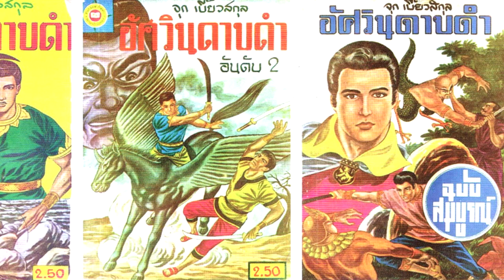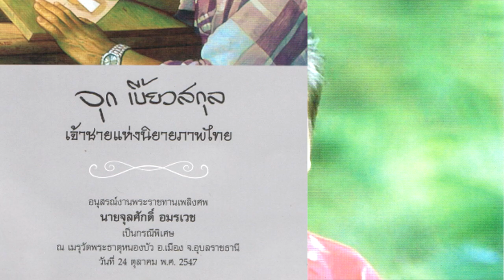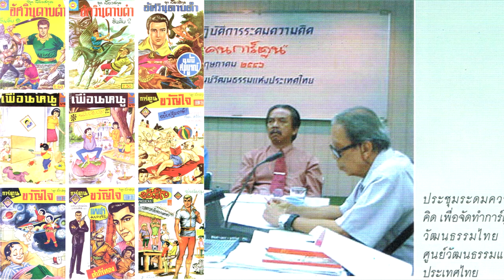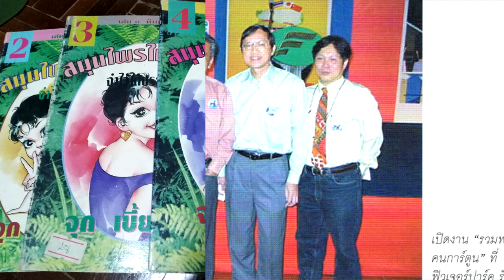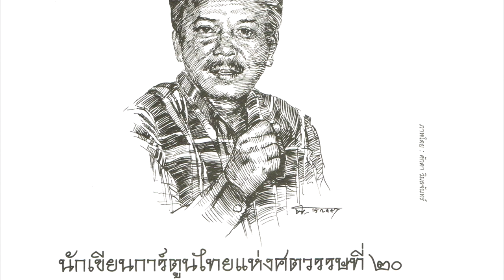จุก เบี้ยวสกุล หรือ จุลศักดิ์ อมรเวช เจ้าชายแห่งนิยายภาพไทย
จุก เบี้ยวสกุล หรือ จุลศักดิ์ อมรเวช ชื่อเล่นว่า พี่หมู เกิดวันที่ 9 มกราคม พ.ศ. 2485 (แต่บางแหล่งระบุว่าเกิดปี พ.ศ. 2484)  ช่วงปี พ.ศ. 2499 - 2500 เรียนหนังสือระดับมัธยมศึกษาที่โรงเรียนมัธยมบ้านสมเด็จเจ้าพระยา ซึ่งเป็นโรงเรียนในสังกัดวิทยาลัยครูบ้านสมเด็จเจ้าพระยา เขารักการวาดรูปมาตั้งแต่เด็ก และรักการวาดการ์ตูนเป็นชีวิตจิตใจ ทำให้เขาตัดสินใจเรียนต่อ สายวิชาชีพช่างที่โรงเรียนเพาะช่าง
         จุดเริ่มต้นในเส้นทางการเขียนการ์ตูนของ จุก เบี้ยวสกุล ก็คือ ก่อนที่จะเข้าศึกษาในโรงเรียนเพาะช่าง เขาก็วาดการ์ตูนเรื่อง จอมอภินิหาร หรือ ซูเปอร์แมนไทย ให้สำนักพิมพ์ บางกอก แทน ชุมพร แก้วสาร (นามปากกา หลังฉาก) ซึ่งเสียชีวิตไปก่อนหน้านี้  หลังจากนั้นได้เปลี่ยนแนวการวาดนิยายภาพมาสู่แนวของตนเองในเรื่อง เจ้าชายผมทอง เมื่อปี พ.ศ. 2501 โดยวาดพระเอกให้มีหน้าตาคมคาย ไว้ผมสีทองคล้าย เอลวิส เพรสลีย์
สำนักพิมพ์แพร่อักษรเป็นผู้จัดพิมพ์และได้รับความนิยมจากผู้อ่านเป็นอย่างมาก
         จากนั้นมีผลงานนิยายภาพต่อมาอีกหลายเรื่อง เช่น มังกรสามหัว พันมังกร อัศวินดาบดำ ฯลฯ ในนามสำนักพิมพ์ผ่านฟ้าพิทยา
ปี 2502 จุก เบี้ยวสกุล ใช้นามปากกา จุลศักดิ์ ในการแต่งเรื่อง มังกรสามหัว
ปี 2503 วาดภาพนิยายภาพผ่านฟ้า มีการ์ตูนขนาด 10 เล่มจบ ในเรื่อง อัศวินดาบดำ
และก็มีผลงานเรื่องอื่นๆตามมาอย่าง พันมังกร  เพชรพระอุมา  ขวานฟ้าหน้าดำ  เจ้าชายอนิรุธ  เจ้าชายผมทอง
ปี 2507 จุก เบี้ยวสกุล ได้หันมาทำหนังสือการ์ตูนแนวครอบครัวชื่อ เพื่อนหนู โดยมีนักเขียนการ์ตูนรุ่นใหม่อย่าง เตรียม ชาชุมพร รวมอยู่ด้วย
ช่วงปี 2509 ถึง ปี 2516 เขาทำหนังสือ การ์ตูนขวัญใจ ทั้งหมด 32 เล่ม และย้ายไปทำงานเป็นฝ่ายศิลป์และเขียนนิยายภาพให้กับ นิตยสารมีชื่อในยุคนั้นเช่น จักรวาลรายสัปดาห์  มีผลงานเรื่อง สาวน้อยอภินิหาร และ เพชรพระอุมา เป็นต้น
          ช่วงปี 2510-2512 จุก เบี้ยวสกุล อยู่ที่อุบลราชธานี ได้ส่งนิยายภาพ สาวน้อยอภินิหาร ลงตีพิมพ์ในนิตยสารจักรวาล (เพชรพระอุมา) ที่ลงถึงสัปดาห์ละ 20 หน้า รวม 400 หน้า ซึ่งรวมเล่มได้ถึง 8 เล่ม
ปี 2523 จุก เบี้ยวสกุล เขียนการ์ตูนชุดสมุนไพรให้คุณค่า ลงในนิตยสารเรื่องจริงรายสัปดาห์ (ฉบับละ 2 รูป)
และต่อมารวมเล่มเป็นครั้งแรกโดยสำนักพิมพ์ธรรมชาติ เมื่อปี 2529
ปี 2544 ได้มีการวบรวมผลงานบทความ รากแก้วการ์ตูนไทย ที่จัดทำเป็นหนังสือ ตำนานการ์ตูนไทย
(LEGEND OF CARTOONS AND COMICS) โดยสำนักพิมพ์แสงดาว ซึ่งนับเป็นบันทึกประวัติศาสตร์วงการการ์ตูนไทยที่ค่อนข้างสมบูรณ์ที่สุดเล่มหนึ่ง
          เบื้องหลังการทำงานของ จุก เบี้ยวสกุล นั้น แต่เดิมนั้น เขาจะใช้ปากกาในการวาดภาพ และเป็นคนแรกที่เลิกใช้ปากกา (ยกเว้นเขียนตัวหนังสือบรรยายเรื่อง) และหันมาใช้พู่กันในการวาดภาพแทน เพราะในการเขียนฉากการต่อสู้ หรือการเคลื่อนไหวของตัวละคร ที่ต้องแสดงอารมณ์แรงๆในการฟันดาบนั้น การใช้พู่กันจะดูมีชีวิตชีวามากกว่า และที่มาของนามปากกา จุก เบี้ยวสกุล นั้น เขาก็เอามาจากชื่อของตัวละครคนหนึ่งในละครเรื่อง
หนึ่งต่อเจ็ด ซึ่งเป็นบทประพันธ์ของ ส. อาสนจินดา ตลอดชีวิตของ จุก เบี้ยวสกุล เขาก็ยังคงทำงานเกี่ยวกับการ์ตูนตามที่เขารัก และมีผลงานอย่างต่อเนื่องทั้งนิยายภาพ ภาพปก และบทความสารคดีการ์ตูนลงพิมพ์มากมาย
           ในบั้นปลายชีวิต จุก เบี้ยวสกุล ก็ยังดำรงตำแหน่งนายกสมาคมการ์ตูนไทย กรรมการที่ปรึกษาสถาบันการ์ตูนไทย มูลนิธิเด็ก พร้อม ๆ กับ เขียนนิยายภาพอิงคติสอนใจในหนังสือพิมพ์ โลกวันนี้ (ฉบับเสาร์ อาทิตย์) ในเครือบริษัทวัฎฎะ คลาสสิฟายด์ส ก่อนที่จะเสียชีวิตลงด้วยโรคมะเร็งในปอดในวันที่ 15 กรกฎาคม 2547 ด้วยวัยเพียง 62 ปี
         ในฐานะที่เป็นนักเขียนการ์ตูนไทยระดับตำนาน “จุก เบี้ยวสกุล” ย่อมมีลูกศิษย์ลูกหาที่ให้ความเคารพแวะเวียนมาหาถึงโรงพิมพ์ หรือไม่ก็ไปเจอกันที่ร้านใดร้านหนึ่งที่ย่านปิ่นเกล้า โดยลูกศิษย์คนสำคัญคนหนึ่งก็คือ “เตรียม ชาชุมพร” นักเขียนการ์ตูน และนิยายภาพชื่อดังอีกคนหนึ่งของเมืองไทย และเป็นผู้วาดภาพประกอบแบบเรียนภาษาไทยระดับประถมศึกษาชุด  “มานะ มานี ปิติ ชูใจ” นั่นเอง